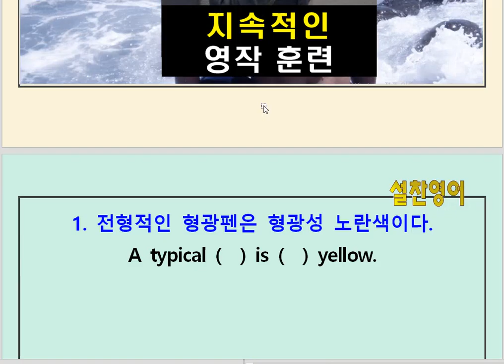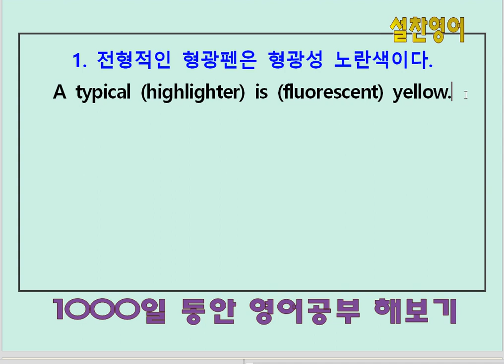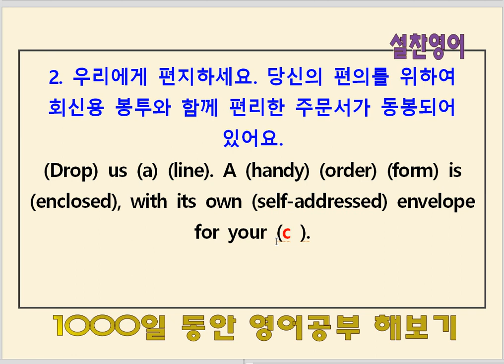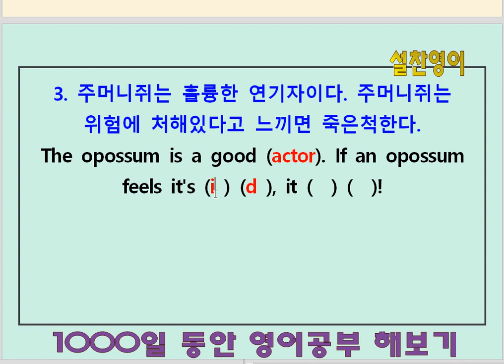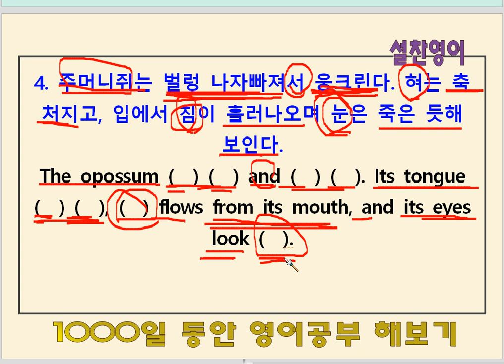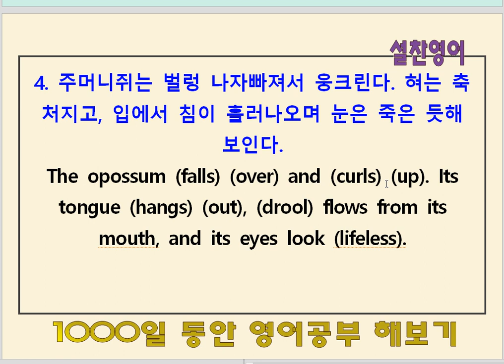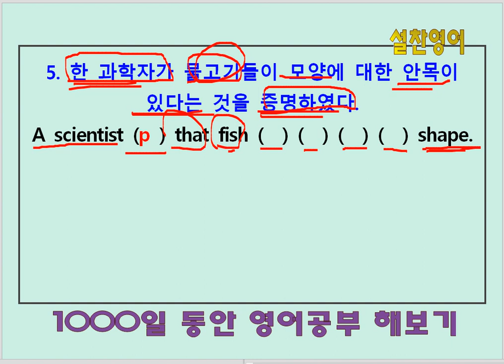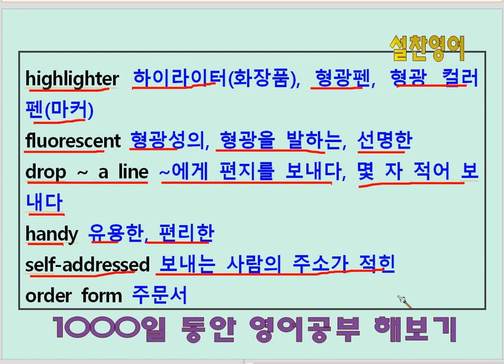영작훈련(146회) - 영어공부 553일째 - 수능영단어를 활용하라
영어공부 553일째  학습 과제 :
1. 수능영단어 하루 암기량 암기하기
2. 암기한 수능영단어 영작에 써먹기
3. 완성한 영어문장 눈감고 입으로 말해보기